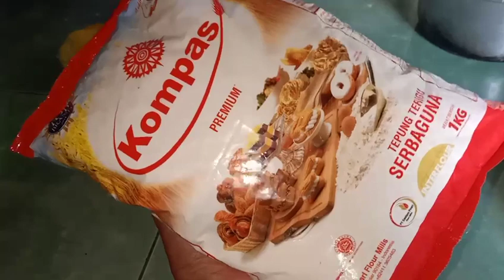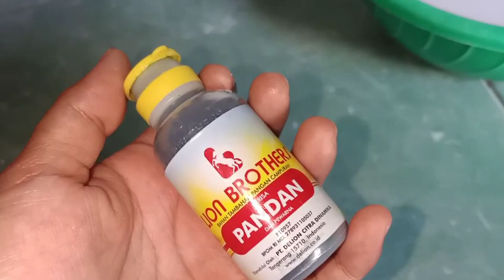Resep dan Cara Membuat Kue Nona Manis yang Lembut